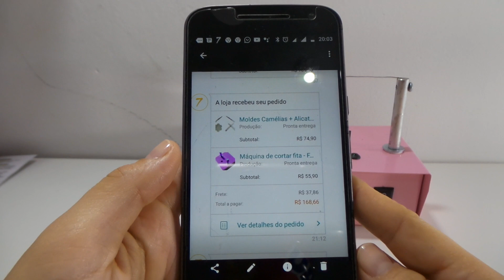Avaliação de Compra - Maquina de cortar fita similar e ferramentas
Oi pessoal. Espero com esse vídeo ajudar quem está aí na dúvida sobre investir ou não em uma máquina  é de cortar fitas. Vim fazer com vcs uma avaliação de compra da minha máquina. Não disse o nome da loja pois não tenho patrocínio 😅. Na verdade meu único patrocinador é meu marido que , aliás , foi quem me deu  o a maquininha de presente de aniversário🎁😍😊, mas dizem que de marido a gente não faz propaganda então 😅. Espero que vocês gostem 😘